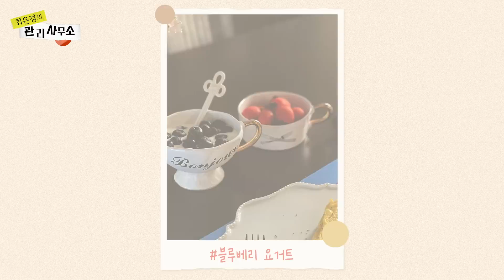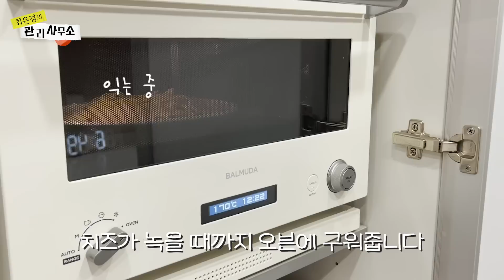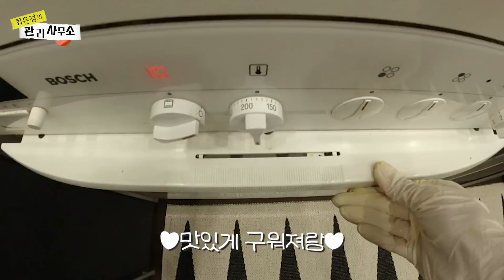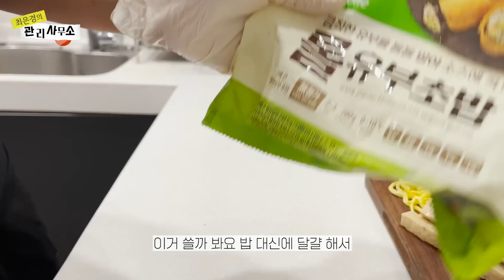끼니걱정 뚝! 돌밥돌밥 11가지 최은경표 집밥 (Feat.저탄수) [최은경의 관리사무소]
안녕하세요 입주민여러분
소장왔어요
오늘의관리는
밥없는 집밥브이로그예요 ㅋ
저희집 고삼이 아들 발리 다엿시킬려다보니
배는 부르고 기운은  나야하는데
칼로리는 좀 줄이며 밥을 해줄방법은 뭐가 있을까 하는
따뜻한 아이스아메리카노 같은
말도 안되는 미션을
혼자 일단 해보는 과정의 기록이라고 봐주시면 됩니다  ㅋㅋ
탄수화물을 좀 줄여줘보자 하는 마음으로
밥없는 집밥을 해대보았어요 ㅋㅋ
심심할때 탄수화물이 너무 땡길때 ㅋㅋㅋ 함 봐주세요
소장올림
📣 한눈에 보는 오늘의 관리
- 01:14 두부 버섯 샐러드
- 02:10 아메리칸 브렉퍼스트
- 04:03 오이 연어롤
- 05:08 가지 호박 라자냐
- 06:39 스테이크
- 07:53 황태&더덕 구이
- 11:00 황탯국
- 12:31 닭고기 한상
- 13:05 유부초밥
- 15:41 공심채 스테이크
- 16:46 유부롤

모든 옷에 편하게 입을 수 있는 속옷를 고르고 있다면?